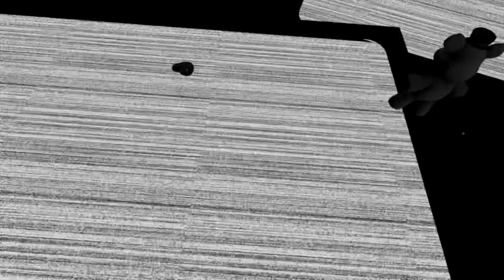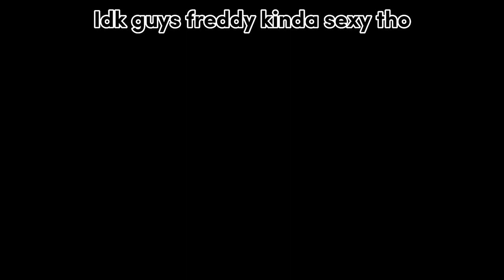Scariest Jumpscare Ever [FNAF VR]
The jump scare isn’t actually scary I’m being sarcastic but yeah fnaf help wanted vr, right?

I also make content here:

Five Nights at Freddy’s: Help Wanted is a virtual reality experience for the Oculus Quest. FNaF: HW is a collection of classic and original mini-games set in the Five Nights universe. Survive terrifying encounters with your favorite killer animatronics in a collection of new and classic FIVE NIGHTS AT FREDDY’S™ experiences. “Where fantasy and fun come to life!”

YOU’RE HIRED - Repair claustrophobic ventilation systems, troubleshoot broken animatronics that could activate at any moment, or spend your evenings cowering in the nighttime security guard office.
CELEBRATE - Confront your favorite killer animatronics including; Freddy, Bonnie, Chica, Foxy, Springtrap, The Mangle, Funtime Foxy, and Circus Baby.
PIZZA PARTY - Scenes from classic titles have been updated for an immersive VR experience including;  Five Nights at Freddy’s, Five Nights at Freddy’s 2, Five Nights at Freddy’s 3, Five Nights at Freddy’s 4,  and Five Nights at Freddy’s: Sister Location.